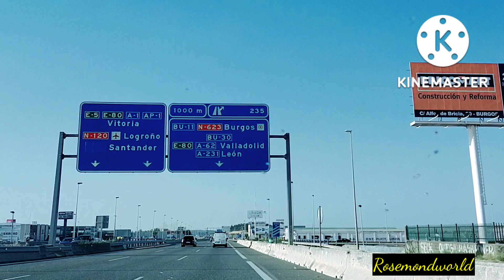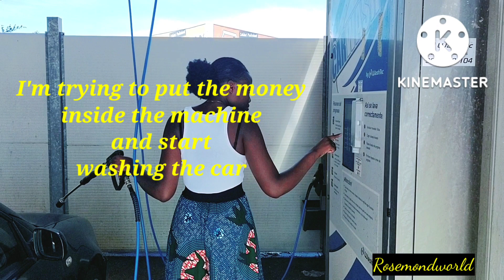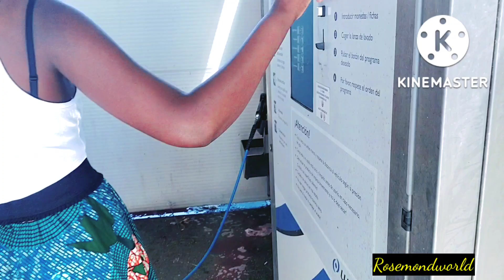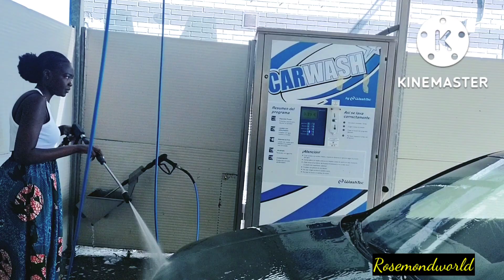VISITING ONE OF THE BEST WASHING BAY IN BURGOS CITY.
Visiting one of the best washing bay in burgos city. l have been admiring this washing bay for a very long time,all because the soapy foam comes out in different colours. lol😃
 l was lucky mine came in pink and l love the colour pink. Sometimes it comes in yellow, green or even white.